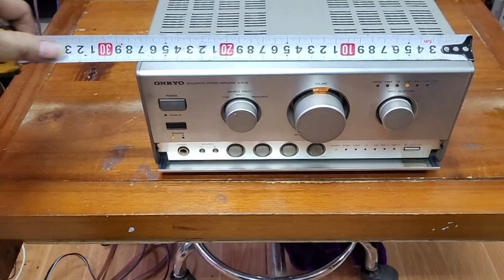Amply onkyo a 911m hàng quá đẹp mà tiếng lại hay. giá chỉ 2.300.000 lh 0966594581 & 0979891682